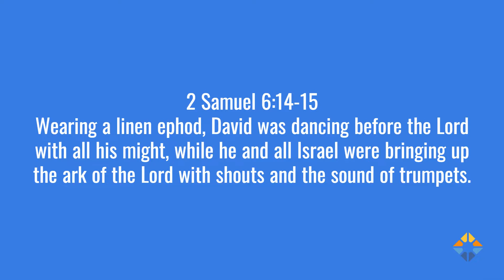Practicing Worship | No. 1 : Growing in Our Worship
This is the first in a series of videos focused on Growing in Our Worship. Shaun Stotyn, Daybreak's Worship Pastor, shares his heart for this series through David's story of worship in 2 Samuel 6:14-15.